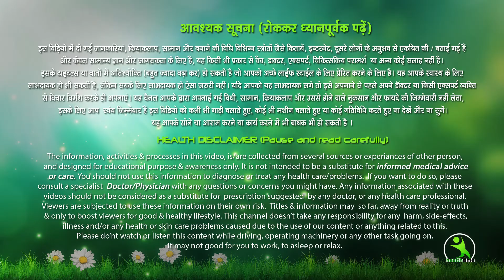10 Min Full Body Cool Down Stretches For Recovery & Flexibility. Exercise से पहले इसे जरूर करे।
10 MIN EXERCISE & STRETCH FOR SHOULDERS, NECK & THE COLLARBONE AREA
Do This Warm Up Before Your Workouts | Quick Warm Up Routine

 warm up , warm up exercise, warm up exercise before workout , warm up exercise for beginner ,
 warm up routine , warm up routine before workout , warm up workout , warm up workout at home ,
 easy warm up , warm up stretch , good warm up , full body warm up , warm up stretches before workout , home workout , home workoutno equipment , 5 min workout , 5 min warm up ,
 5 min exercise , workout , exercise , fast warm up , quick warm up , effective warm up , home exercise , easy exercise ,